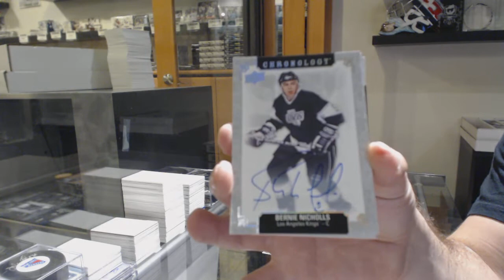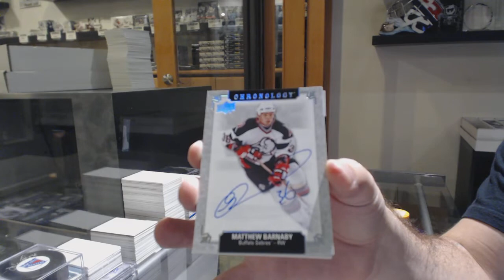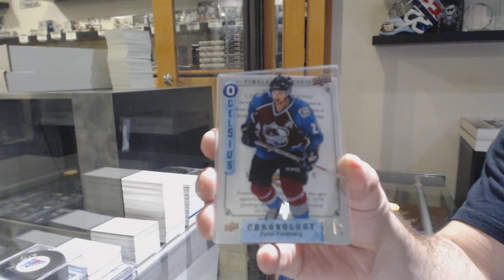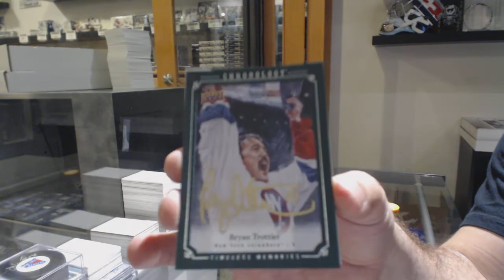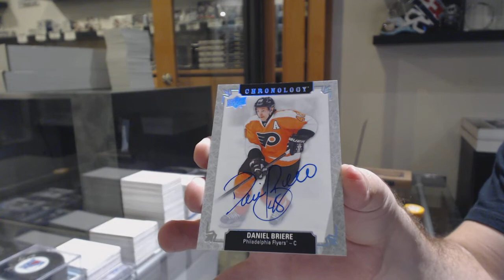18-19 Upper Deck Chronology Hockey 4 Box Break - C&C GB #10,865